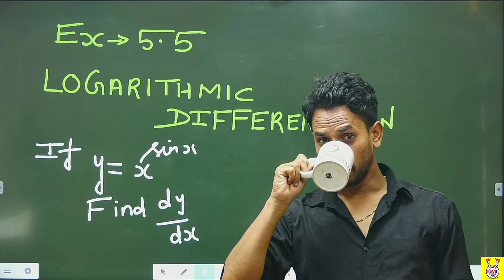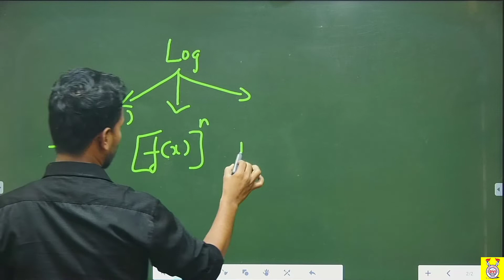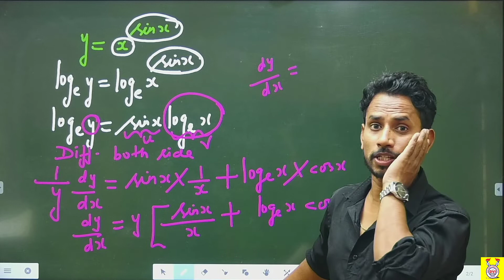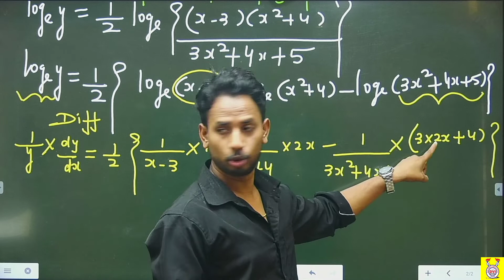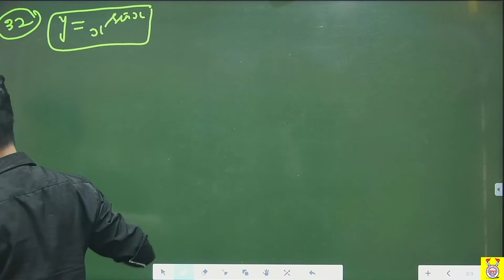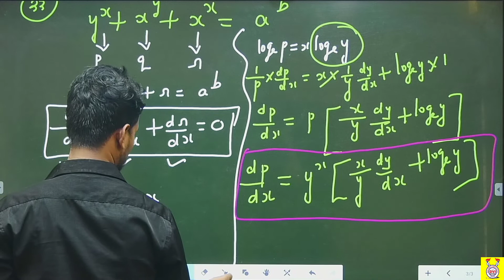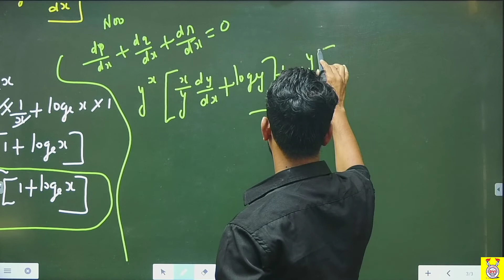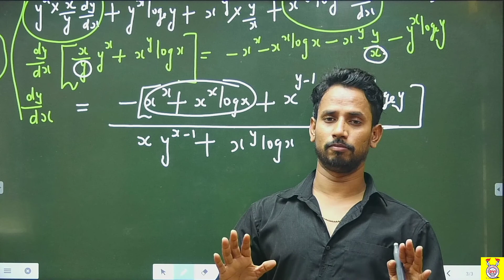L-06|Maths 12|Differentiation| NCERT Ex : 5.5|Intro and example||CALCULUS| BY DHARAMBIR SIR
NCERT Ex : 5.5||Differentiation| NCERT Ex : 5.5|Intro and exampleCALCULUS
This chapter is an introduction to Calculus. Calculus is that
branch of mathematics which mainly deals with the study
of change in the value of a function as the points in the
domain change. First, we give an intuitive idea of derivative
(without actually defining it). Then we give a naive definition
of limit and study some algebra of limits. Then we come
back to a definition of derivative and study some algebra
of derivatives. We also obtain derivatives of certain
standard functions.